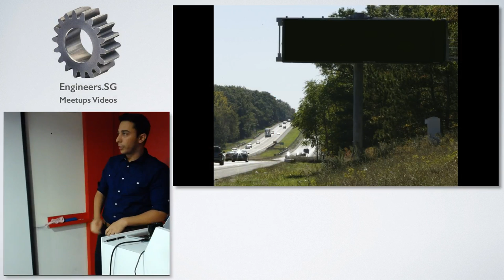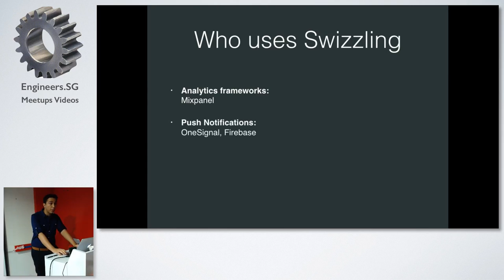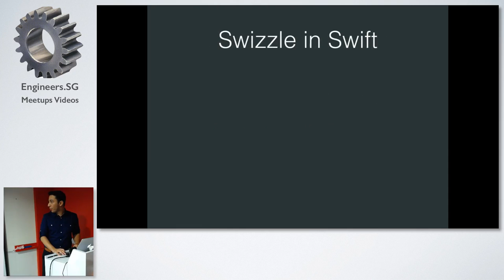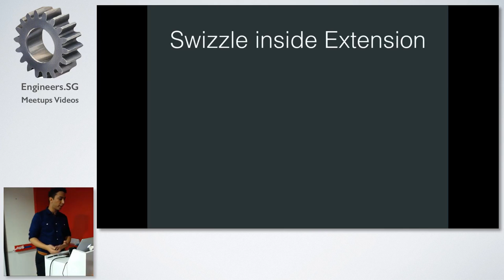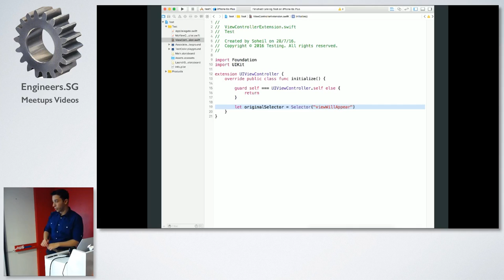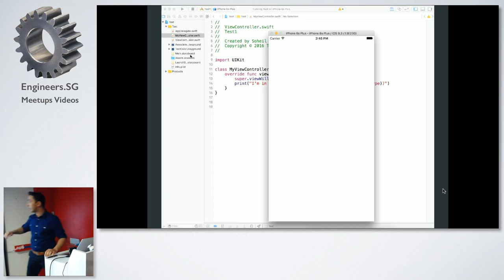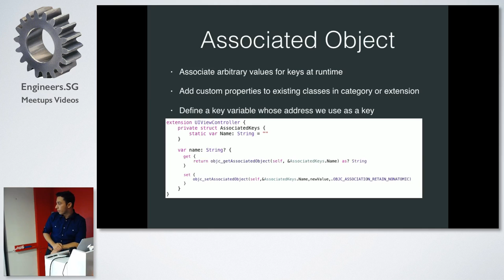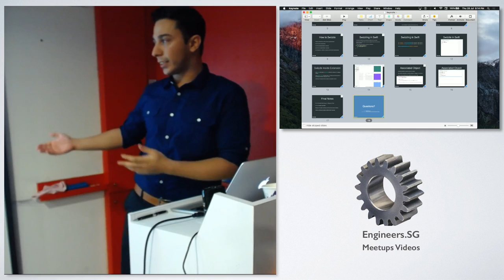Swizzling - iOS Dev Scout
Speaker: Soheil B.Marvasti